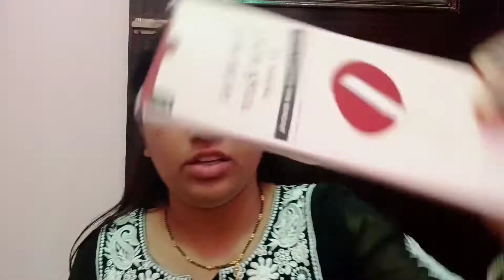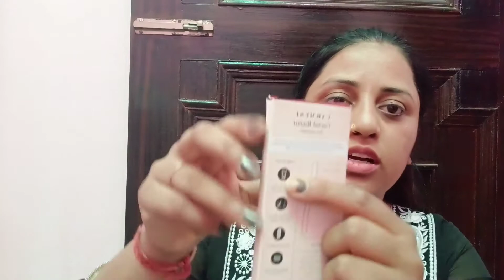PAIN LESS FACE ERASER ||FACIAL HAIR REMOVAL ||चेहरे से फेसियल बाल कैसे हटाए।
PAIN LESS FACE ERASER ||FACIAL HAIR REMOVAL ||चेहरे से फेसियल बाल कैसे हटा

link This product.

Deal of the day: Carmesi Carmesi Facial Razor for Women - For Instant & Painless Hair Removal (Eyebrows, Upper Lip, Forehead, Peach Fuzz, Chin, Sideburns) - Pack of 3, 3 count